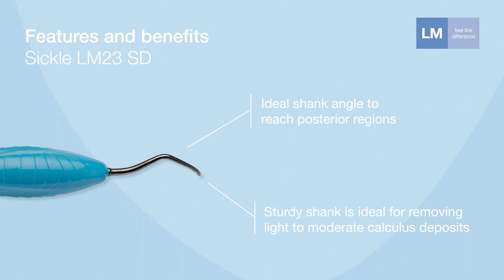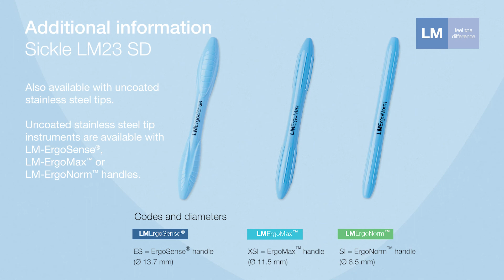How to use Sickle LM23 SD LM™ hand instrument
Sickle LM23 SD LM 313-314SD ES

CE 0537 marked │Medical Device │ Medical Device Manufacturer: LM-Dental™ │ LM-Instruments Oy │Norrbyn rantatie 8, FI-21600 Parainen │ lm-dental.com | Pat.